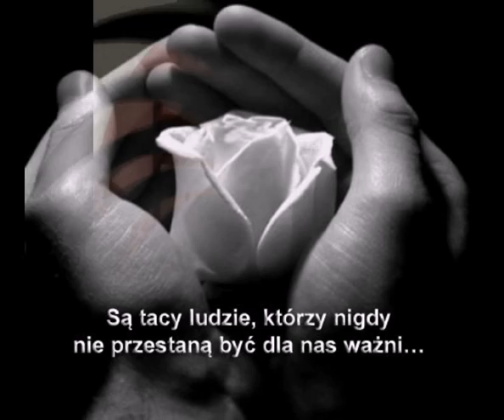Mała biała róża dla Wiesi...............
PODARUJĘ CI. !
Podaruję Ci swe myśli
Co się kłębią w mojej głowie
Wszystko Tobie podaruję,
Nie zostawię żadnej sobie.
Podaruję Ci swe serce
Niech przyjaźnie dla Ciebie bije,
W płatki róży je otulę
W Twoje oczy spojrzę czule. ... Wiesi.która jest przy mnie .. od zawsze! Ania